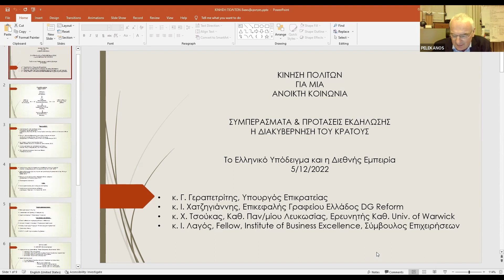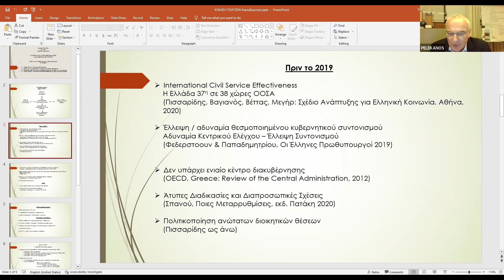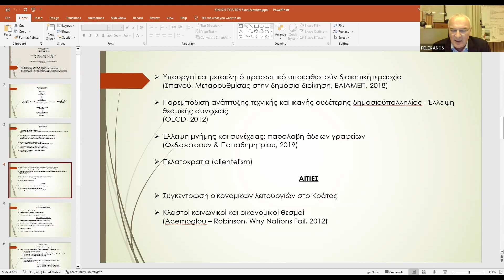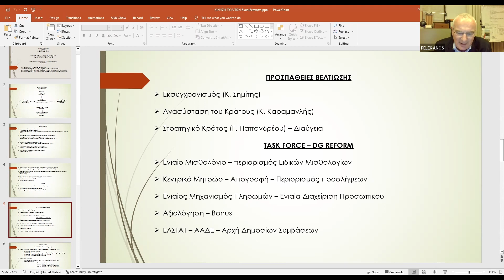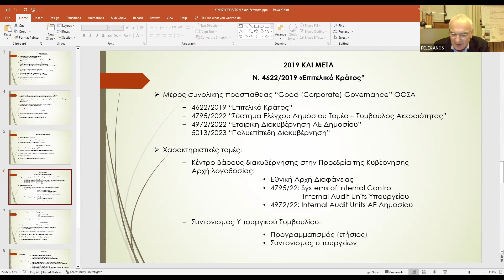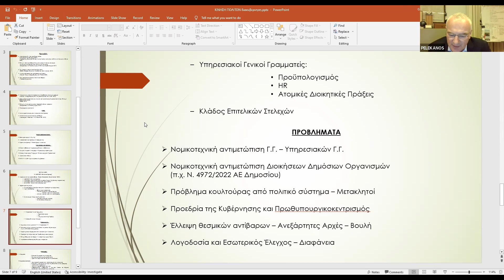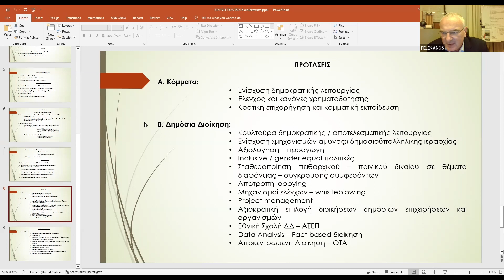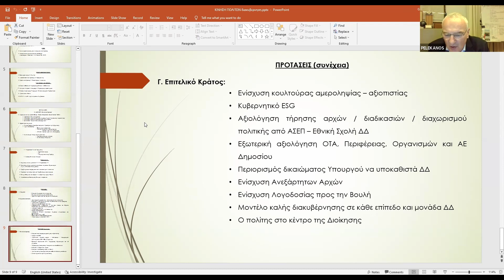1 Η ΔΙΑΚΥΒΕΡΝΗΣΗ ΣΤΗΝ ΕΛΛΑΔΑ: ΕΙΣΗΓΗΣΗ ΑΠΟ ΤΟΝ ΓΡΗΓΟΡΗ ΠΕΛΕΚΑΝΟ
Η Ομάδα Χωρίς Όνομα σε  συνεργασία με την Κίνηση των Πολιτών για μια ανοικτή κοινωνία οργανώσει συζήτηση με θέμα την Διακυβέρνηση στην Ελλάδα την ΔΕΥΤΕΡΑ 30 ΙΑΝΟΥΑΡΙΟΥ.
Η Κίνηση των Πολιτών οργάνωσε συζήτηση με αυτό το θέμα στις 5 Δεκεμβρίου. Ο Γραμματέας της ΚΠ Γρηγόρης Πελεκάνος, θα μας μεταφέρει τα συμπεράσματα.